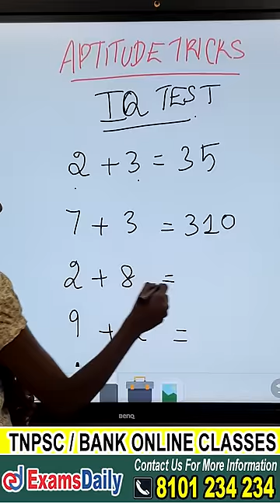Aptitude - IQ Test Tricks | Maths Shortcuts Tricks in Tamil | TNPSC / BANK Aptitude